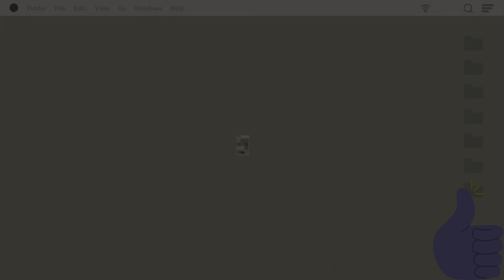12721 Dakshin Express Hyderabad To Delhi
hope you guys like it ❤️💯 I'll keep learning and will bring videos that you guys will like🙂 so guys show some love 💕 it's just depends on you if you like my video please comment karke btao kesa hai 💯 agar achhi  hai to m apke liye ese hi videos lata rahunga 💕❤️ thankYou

you can mail 💌 me directly on -

Thanks so much guys for your love and support ❤️